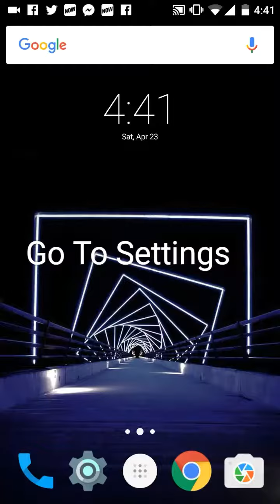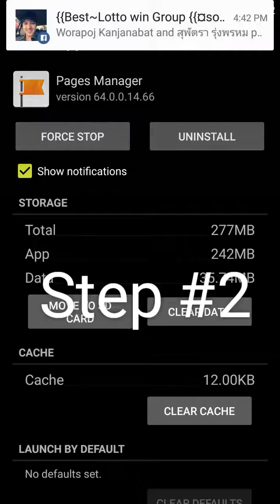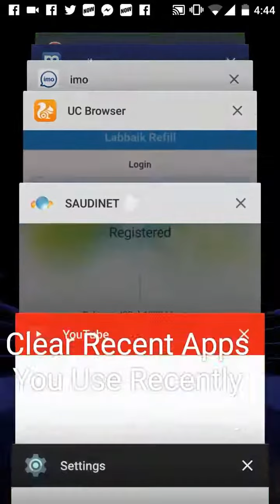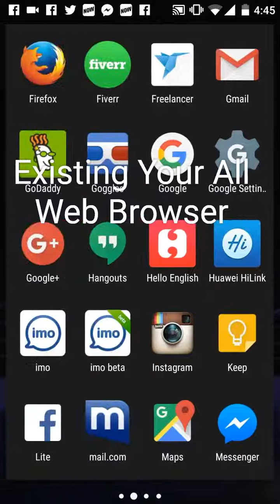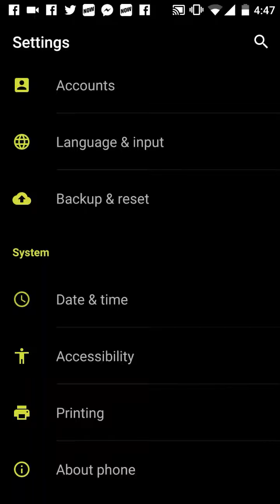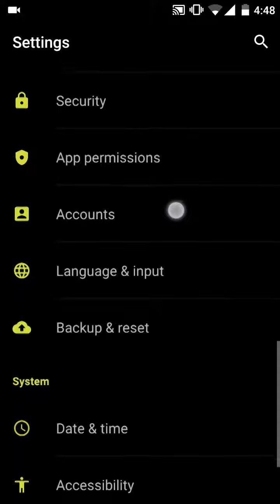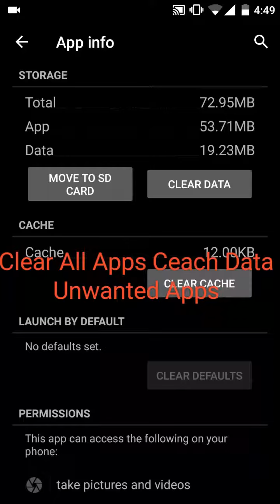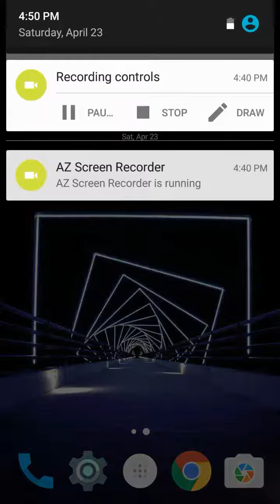Speed Up Any Android Device Without Software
How To Speed Up Any Android Device Or Tablet Without Software without any apps,
This Video  will Show You How To Speed Up Android Smartphone Or Tablet Using Few Tips, How To Clean My Phone ,How To Clean Data Cached File. there Are  Some Tips For Android Phone .Any Brands On .Samsung, Htc,Lenovo,Hawaii, LG,Motorola, Any Support Android Phone .Use This Method Clear All Cached Data From Your  Phone For Speed Up.
This Tutorial Created By Use One Plus x.Android Lollipop 5.1.1 .
You Have Any questions About This Video. please Lev Comments Me I will Reply You .
my other video how to make faster android device